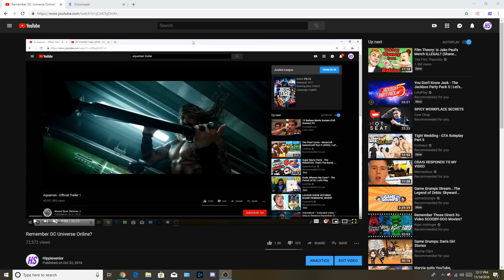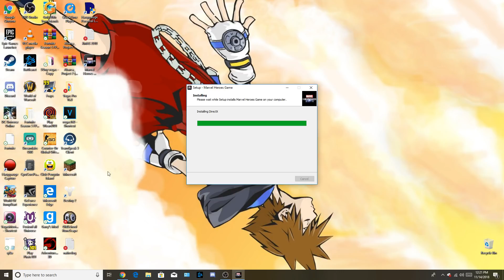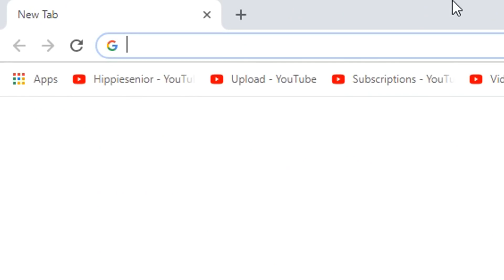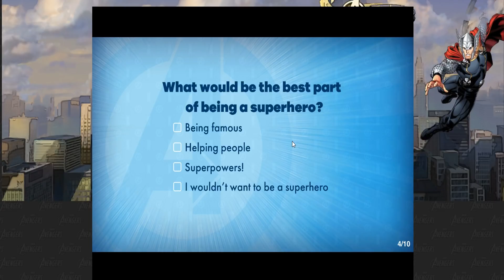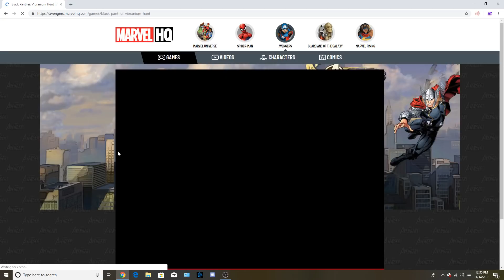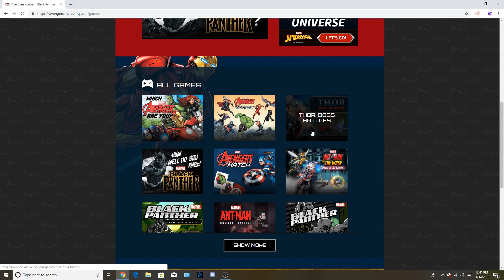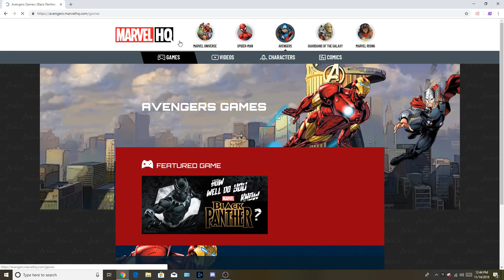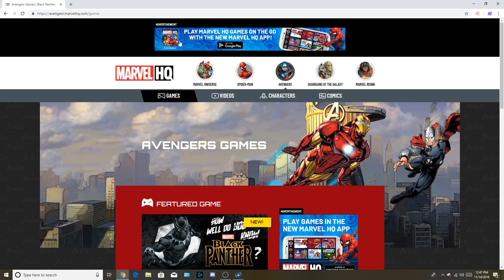This video will make DC fanboys cry!!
frick DC